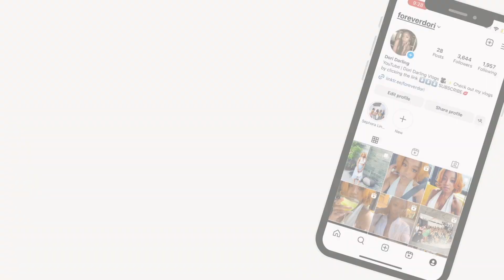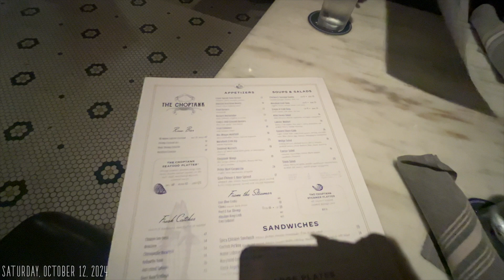Low Key Birthday | Celebrating My 41st Birthday! 🥳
Hey, Darlings! 💗 Better late than never. Here's how I spent my 41st Birthday with family and friends.